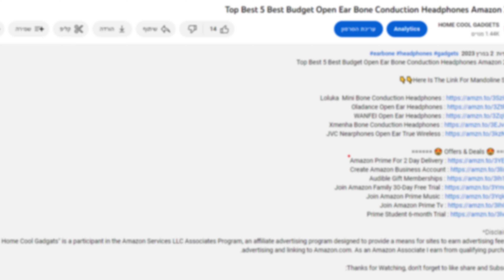Top 5 Best Gaming Headset Hanger 2023 Gaming Hook Stand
Here Is The Link For Electric Spin Scrubber  👇👇

Number 1
Number 2
Number 3
Number 4
Number 5

00:00 Introduction
00:33 SZLXYVNB Headset Holder with USB Port
01:43 EURPMASK Headphones Hanger
02:46 Lamicall Headphone Headset Hanger
03:43 KIWIFOTOS Adhesive Headphone Holder
04:11 KDD Rotatable Headphone Hanger